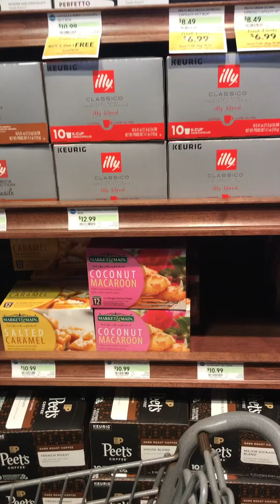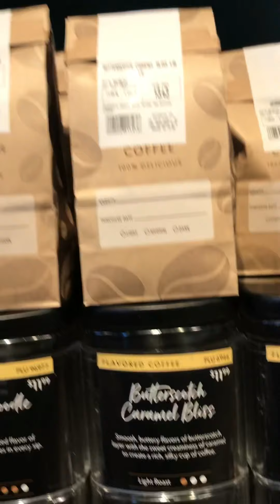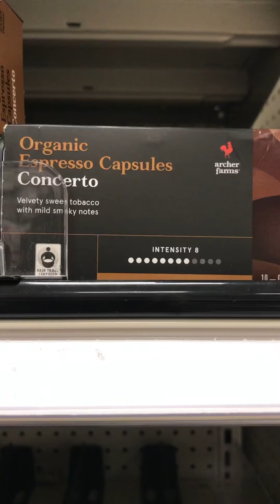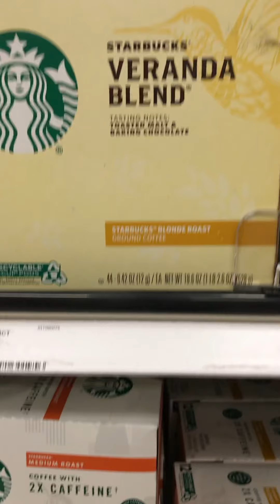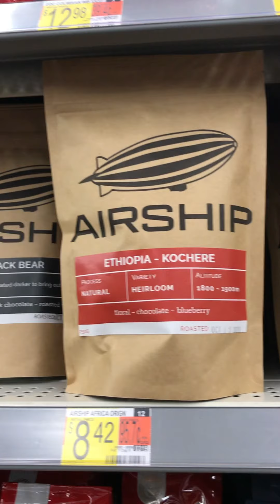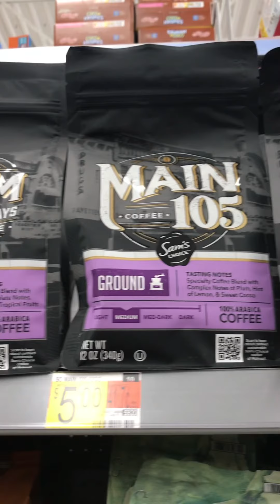Shopping for coffee ☕️ at Fresh Market, Target, and Walmart